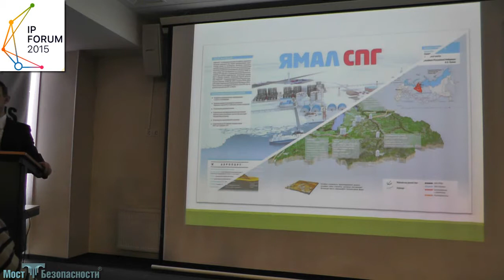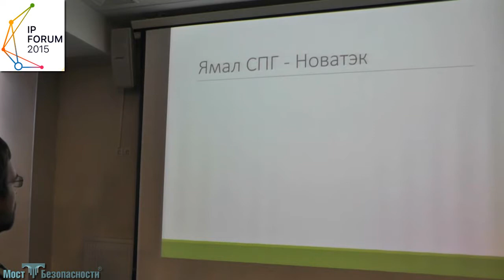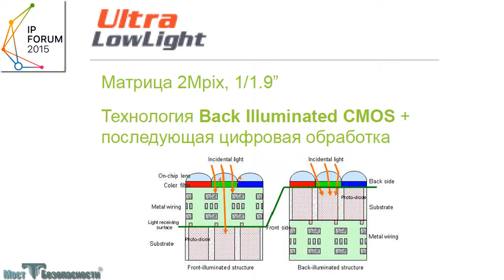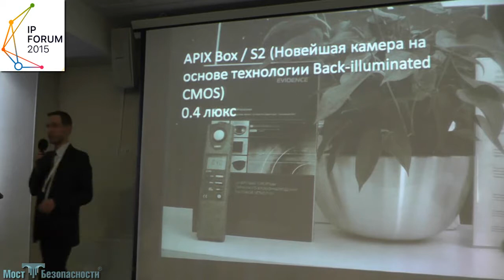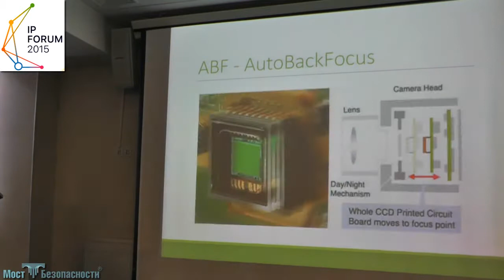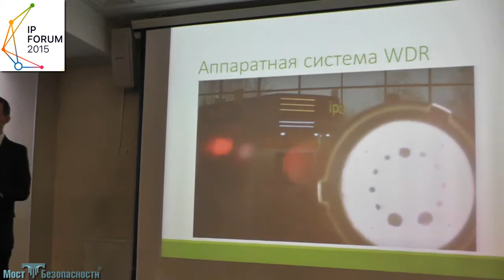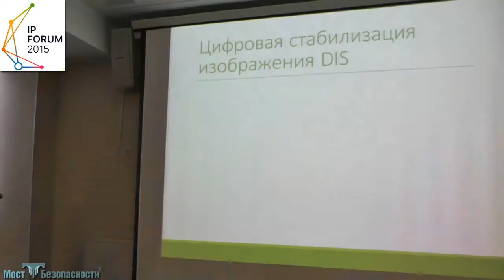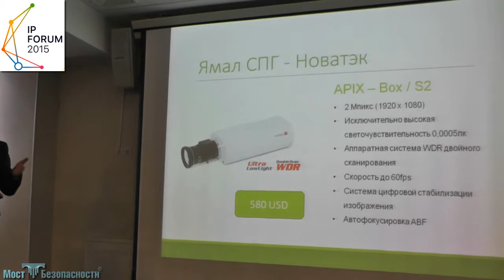IP-камера EVIDENCE: чувствительность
IP-камера EVIDENCE (APIX - Box.S2) отличается прежде всего высокой чувствительностью (0,0005 лк). Кроме того, у нее широкий динамический диапазон WDR, автоматическая фокусировка ABF, система цифровой стабилизации изображения. Об этой IP-камере EVIDENCE на IP-FORUM 2015 рассказал Александр Лыткин (Директор по развитию компании EVIDENCE).